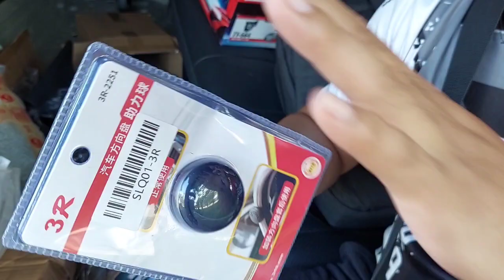HI ACE COMMUTER ACCESORIES TARA install natin